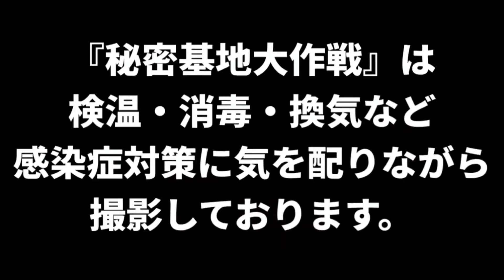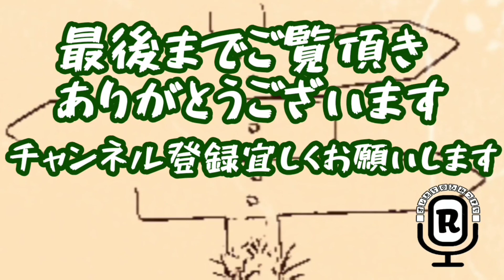だから！夏の話だって言ってんだろ！